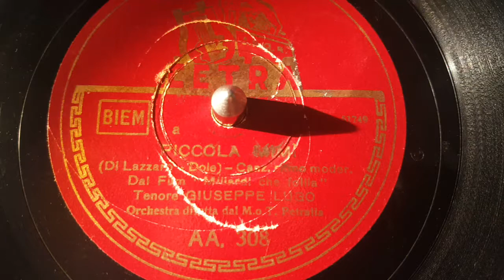giuseppe lugo - piccola mimi - 78 giri